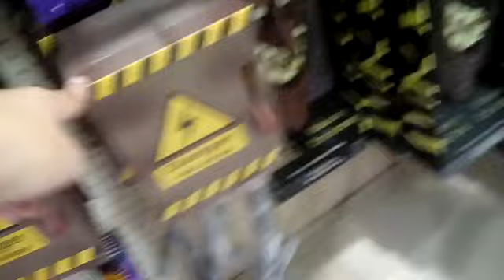Menard's Halloween 2017